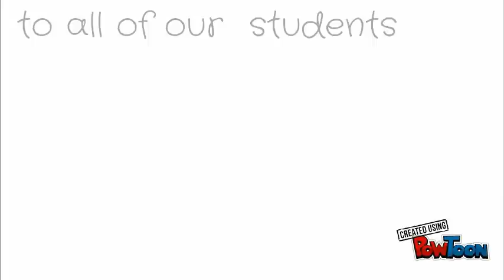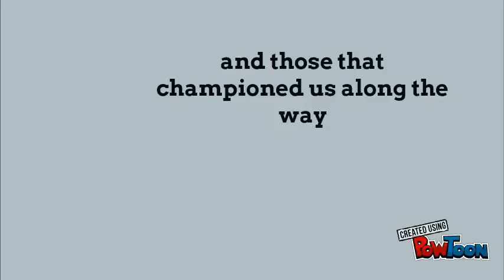Goodbye from LIA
Notice to everyone.
We have not gone bankrupt
We have not sold the company
We have not closed the doors.
Hope this video explains all.